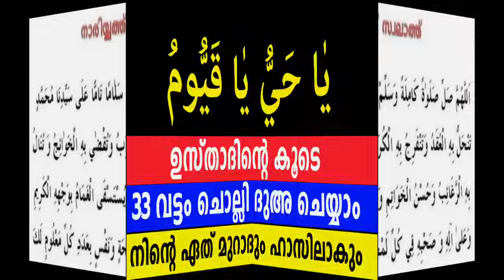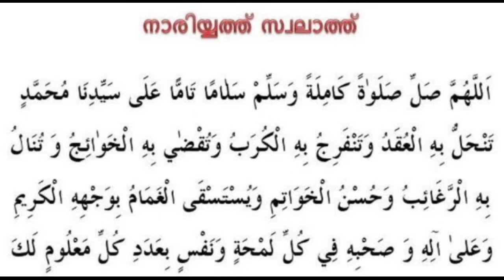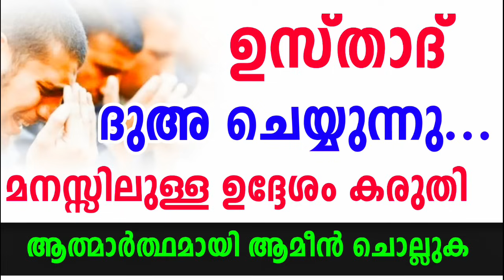Rabeeul Aaqir 13 Dikr Dua Majlis |റബീഉൽ ആഖിർ 13 ദിക്ർ ദുഅ മജ്‌ലിസ് |Daily Zhikr Duha Majlis